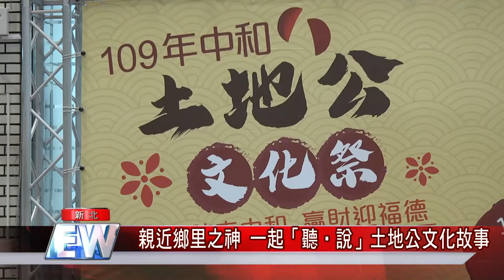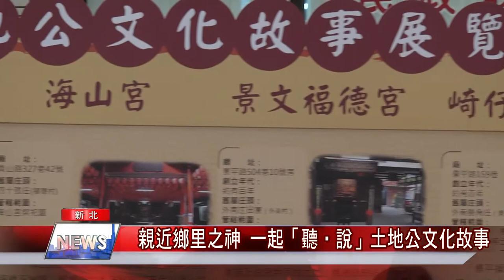聽 說｜土地公的秘密故事 你聽說了嗎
親近鄉里之神 一起「聽‧說」土地公文化故事

(記者趙世淵/新北報導)台灣有句諺語說「田頭田尾土地公」，表現出土地公是最貼近庶民
生活的神明，但是大家了解土地公的起源或文化嗎？109年中和土地公文化祭特地舉辦了【聽‧說 土地公文化故事展暨導覽】，帶民眾一探福德文化。